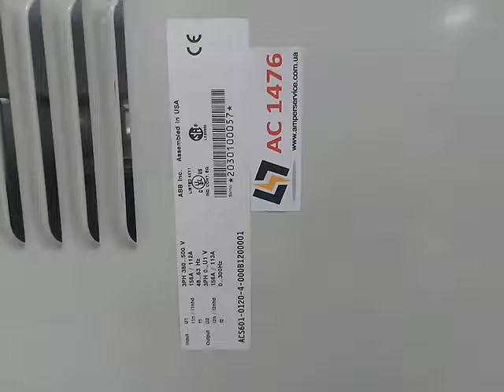Ac1476 ABB ACS 600